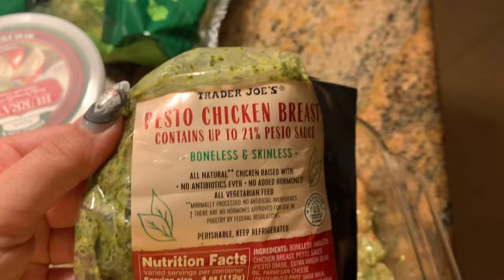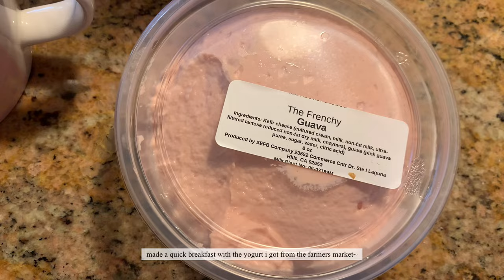Nail Vlog | days in my life as a full time employee & nail studio owner~